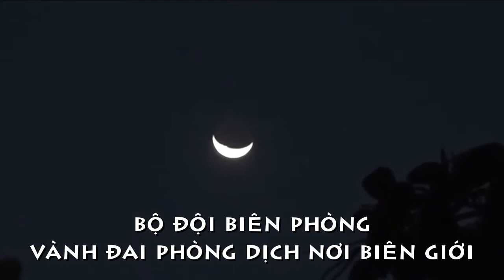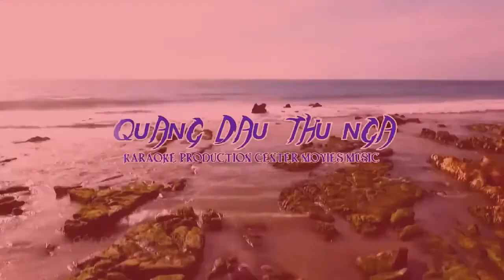[FULL HD]VÀNH ĐAI BIÊN GIỚI CHỐNG SARS-COV-2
VÀNH ĐAI BIÊN GIỚI CHỐNG SARS-COV-2
TÁC PHẨM:TIẾNG HÁT CHIẾN SỸ BIÊN PHÒNG BÌNH PHƯỚC
SÁNG TÁC:NS QUANG VƯỢNG
TRÌNH BÀY:DREAM BOYS GROUP